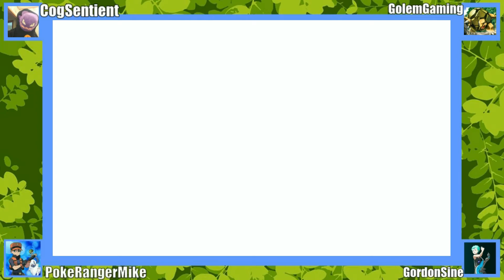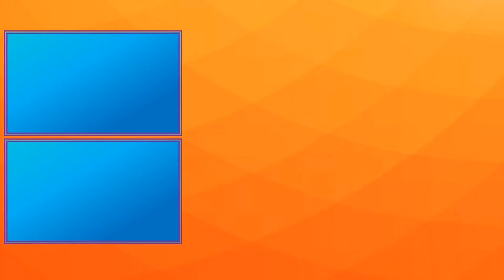Pokemon Ultra Sun and Moon Free for All | Back at it again w/PokeRangerMike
Today we're having a Free for All with some fellow Pokemon fans. What was your favorite Pokemon that appeared in the video today?

Our Guests
GolemGaming:

Stay Super Fantastic